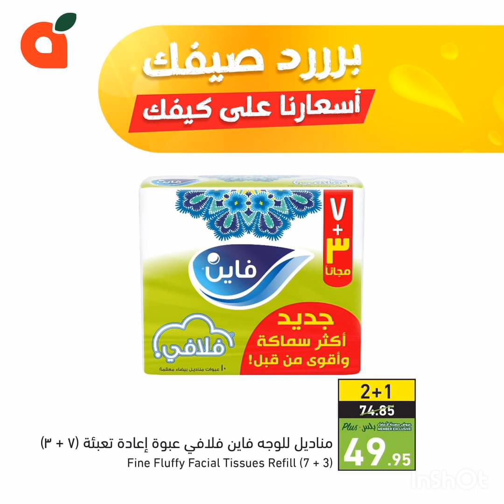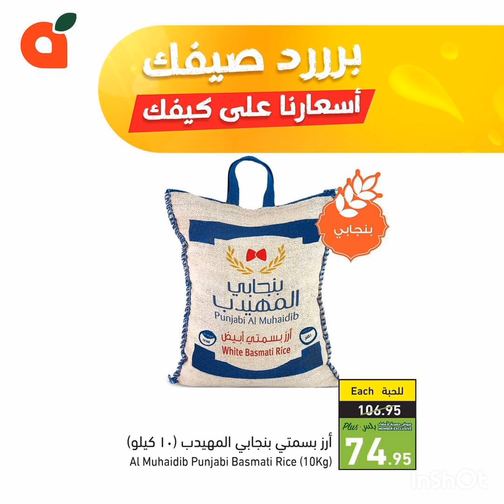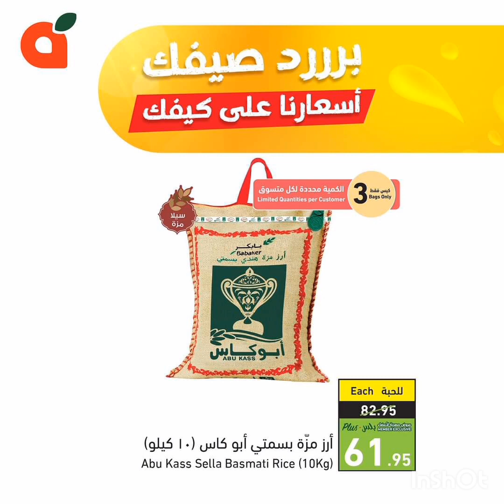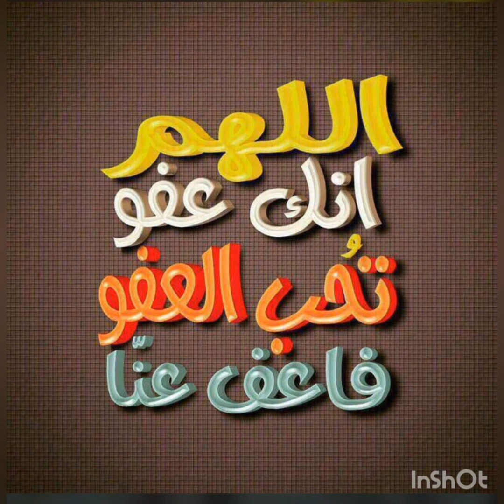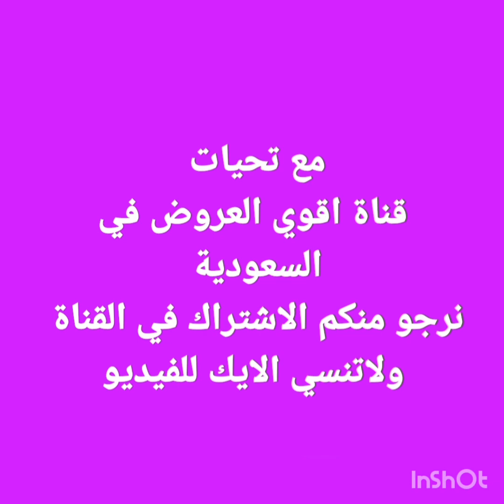العرض اليومي في بندة عرض اليوم السبت 5 أغسطس وعروض 3ايام تنتهي اليوم وعروض الاسبوع حتي الثلاثاء